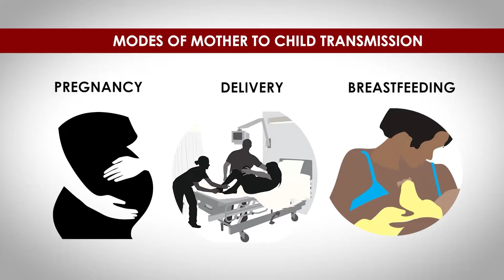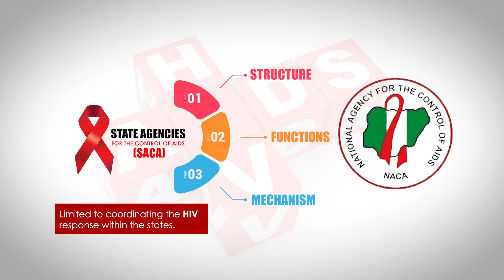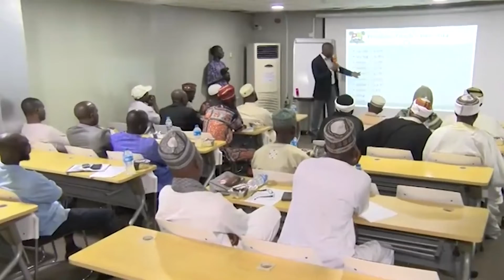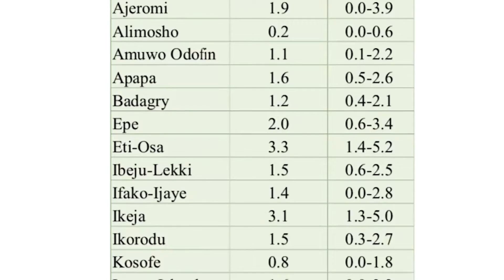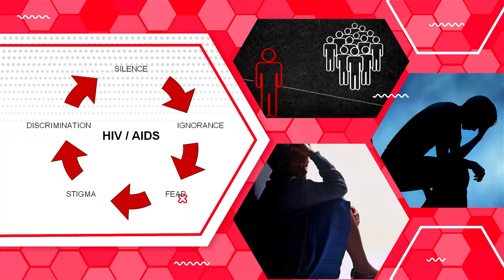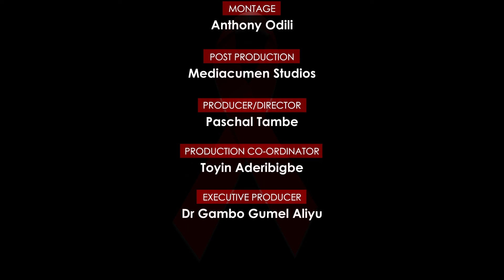EP 21 - HADIZA BANU